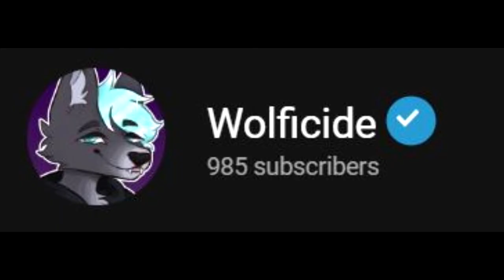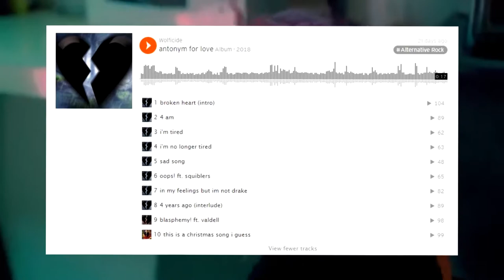2019: How To Make It Good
how to have good 2019 yaayfawfafyafayfaw